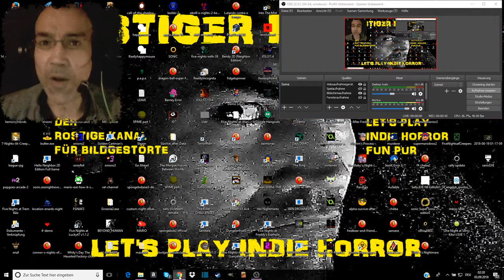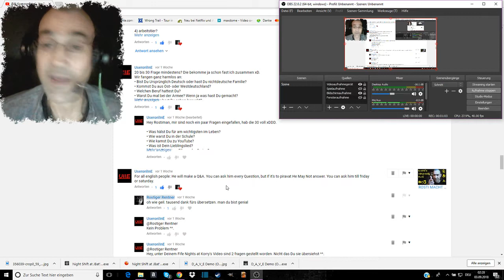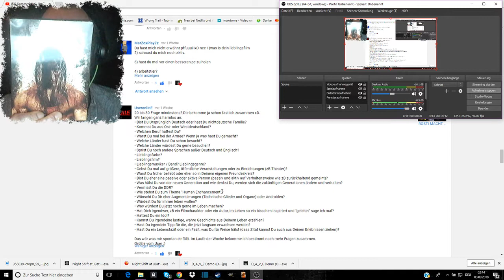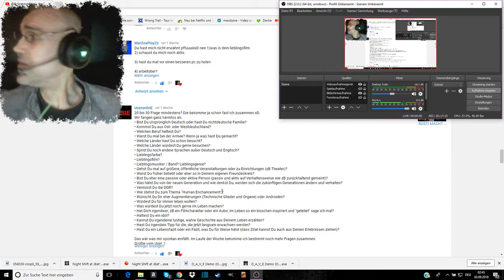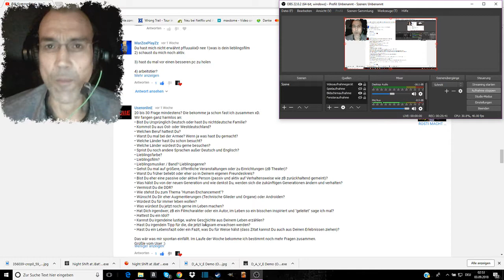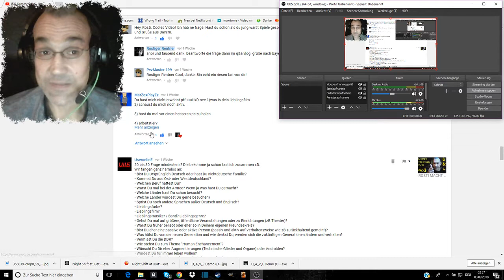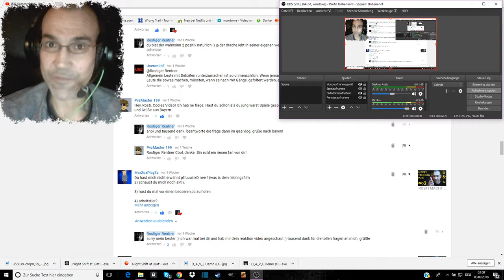ROSTIGER FRAGE/ANTWORT VLOG | Q&A (TEIL 1) | ROSTI'S KURIOSER VLOG #07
ROSTI'S KURIOSER VLOG

Hier gibt es alles neues und kurioses rund um Rosti. Vielleicht mal auch das ein oder andere Unboxing :)